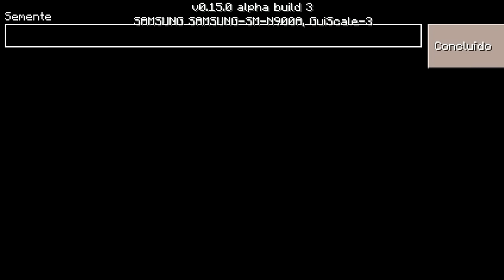OLHA COMO FICOU ESSA VILA !!! - Minecraft Pocket Edition